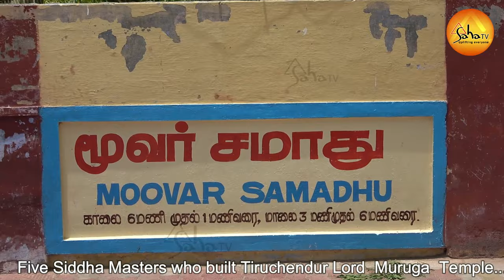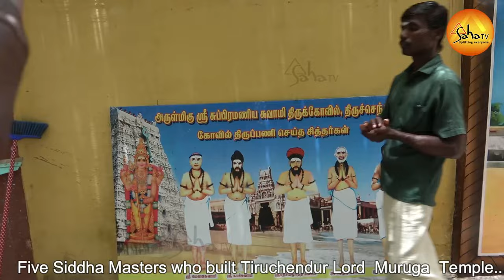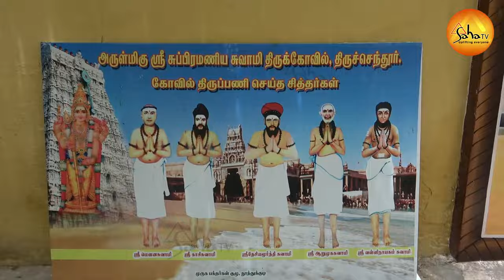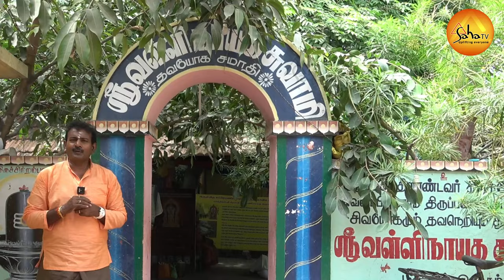யாருமே அறிந்திராத திருச்செந்தூர் மூவர் ஜீவ சமாதி ||Thiruchendur Moovar Jeeva Samaathi || Saha Nathan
திருசெந்தூர் ஆலயம் கட்டியவர்களான ஐவரின் ஜீவ சமாதிகள் இருக்குமிடம்?
Thiruchendur Murugan Temple - திருச்செந்தூர் கோவில் அதிசயங்கள்
திருச்செந்தூர் சுப்ரமணியசுவாமி திருக்கோவில் திருப்பணி செய்து ஆலயத்தை கட்டிய சித்தர்களுள்

1. மௌன சுவாமி
2. காசி சுவாமி
3. ஆறுமுக சுவாமி

வெளிப்பிரகாரம் கட்டிய சித்தர் ஜீவசமாதி

4. ஞான ஸ்ரீவள்ளி நாயக சுவாமி

திருக்கோவில் ராஜகோபுரம் கட்டிய சித்தர்

5. ஞான ஸ்ரீதேசிய மூர்த்தி சுவாமி.
எனும் இந்த ஐந்து சித்தர்கள் தான்...

தமிழகத்தில் உள்ள கோவில்கள் பெரும்பாலும் மன்னர்களால் கட்டப்பட்டிருக்கும்  நிலையில் பக்தர்களாலேயே கட்டப்பட்ட திருக்கோவில் திருச்செந்தூர் முருகன் கோவிலாகும்.

இந்த ஐவரின் ஜீவசமாதிகளும் திருசெந்தூர் அருகிலேயே அமைந்துள்ளது. இவை அனைத்தையும் ஒரே நாளில் தரிசிக்கலாம்...

தரிசனம் செய்ய செல்லும் வழி :-

முதல் மூவர்களான காசி சுவாமி, மௌன சுவாமி, ஆறுமுகசுவாமி ஆகிய மூவருக்கும் ஜீவசமாதி திருச்செந்தூர் முருகன் ஆலத்தின் நேர் எதிராக கடற்கரையில் சற்று தூரத்தில் மூவர் சமாதி என்ற பெயருடனே உள்ளது. நல்ல அமைதியான இடம். மரம் செடிகளுடனே அமைந்திருக்கும்.

நான்காவதாக, ஞான ஸ்ரீவள்ளி விநாயகசுவாமி அவர்களின் ஜீவசமாதி திருச்செந்தூர் கோவிலின் ராஜகோபுரம் அருகே உள்ள சாண்டோ சின்னப்பாத்தேவர் நுழைவு வாயிலில் இருந்து சரவணபொய்கை செல்லும் பாதையின் அருகில் வலதுபுறம் உள்ளது.

ஐந்தாவதாக, ஞான ஸ்ரீதேசிய மூர்த்தி சுவாமி அவர்களின் ஜீவசமாதி திருச்செந்தூரிலிருந்து திருநெல்வேலி சாலையில் ஸ்ரீவைகுண்டத்திற்கு முன்னதாக ஆழ்வார்திருநகரி எனும் ஊரில் இறங்கி அங்கிருந்து ஆற்றைக்கடந்து நடந்தோ அல்லது ஆட்டோவிலோ ஆழ்வார்தோப்பு  என்னும் ஊருக்கு செல்லவேண்டும். அந்த ஊரில் தாமிரபரணி ஆற்றங்கரையில் உள்ள காந்தீஸ்வரம் சிவன் ஆலயத்தின் பின்புறம் நடந்து சென்றால் அருகிலேயே இருக்கும்.

முதல் மூன்று சமாதியை அதிக முறை கோவிலுக்கு சென்றவர்கள் பாத்திருக்கலாம். மூன்றும் ஒரே இடத்தில் இருக்கும். நான்காவது பலருக்கும் தெரியாது . தெரிந்த சிலர் மட்டுமே அதுவும் உள்ளூர்வாசிகளே போவர். ஐந்தாவது  ஜீவசமாதி இருக்கும் இடமே தெரியாது. கோவில் வரலாறு தெரிந்த சிலருக்கு தான் தெரியும். ஆனாலும் யாரும் செல்வதில்லை.   காந்தீச்வரம் கோவில் அர்ச்சகரிடம் கேட்டுப்பாருங்கள். முடிந்தால் அங்கே உள்ளவர்கள் ஜீவசமாதி இருக்குமிடத்திற்கு கூட்டிச்செல்வார்கள். தரிசித்துவிட்டு வாருங்கள்.

மூவர் சமாதி,திருச்செந்தூர்,திருச்செந்தூர் மூவர் ஜீவ சமாதி,ஜீவ சமாதி,மூவர் சமாதி திருச்செந்தூர்,மூவர் சமாதி திருசெந்தூர்,திருச்செந்தூர் சித்தர்கள்,திருச்செந்தூரில் ஜீவ சமாதி thiruchenthur vlogs selva vlogs,சித்தர் ஜீவ சமாதி,சித்தர்கள் ஜீவ சமாதி,திருச்செந்தூர் கோவில்,திருச்செந்தூர் சுப்பிரமணியசுவாமி கோயில்,ஜீவ சமாதிகள்,சமாதி,ஜீவ,ஸ்ரீதேசிய மூர்த்தி சுவாமி ஜீவசமாதி,ஜீவசமாதி,சத்ரு சம்ஹார மூர்த்தி சுவாமிகள்.

திருச்செந்தூர் சித்தர்கள் ஜீவ சமாதி - சத்ரு சம்ஹார மூர்த்தி, மூவர் சமாதி, வள்ளிநாயக சுவாமிகள் etc.
மூவர் சமாதி | ஐந்து ஜீவசமாதி | திருச்செந்தூர் கோவில் கட்டிய ஐந்து சித்தர்கள் ஜீவசமாதி ஒரே வீடியோவில்
திருச்செந்தூர் முருகனை மட்டும் தரிசிக்காமல் ஐந்து சித்தர்களையும் தரிசனம் செய்தால் கோடி நன்மை.திருச்செந்தூர் கோவிலை கட்டிய 5 சித்தர்கள் அமைவிடம் மற்றும் அவர்களை வணங்குவதால் கிடைக்கும் நன்மைகள் என்ன. திருச்செந்தூர் போறவங்க முருகனையும் பஞ்ச லிங்கத்தையும் மட்டும் வழிபடாமல் முடிந்த வரைக்கும் ஒரே நாளில் இந்த கோவிலை கட்டிய 5 சித்த பெருமக்களையும் வணங்கி வந்தால் உங்கள் எண்ணம் நிறைவேறும் என்பதில் எந்த ஐயமும் இல்லை.